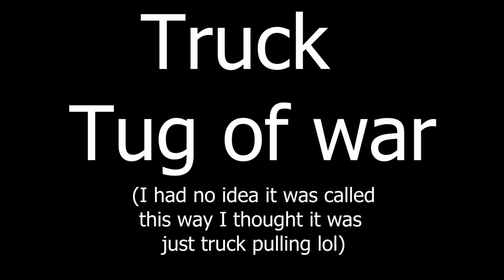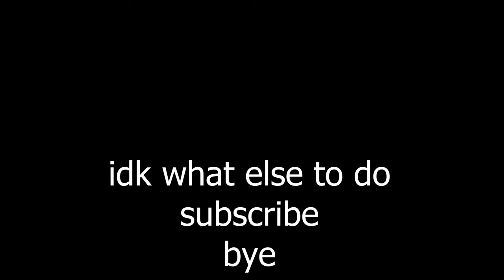BeamNG motorsports, but with the wrong vehicles #3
Another episode :o

Third episode of my series where I represent motorsports but with the most inappropriate vehicles and ways to do them, cause where's the fun in using the right stuff
Map mods:
0:17

1:12
Vehicle mods:
0:08
0:17
0:52
1:12